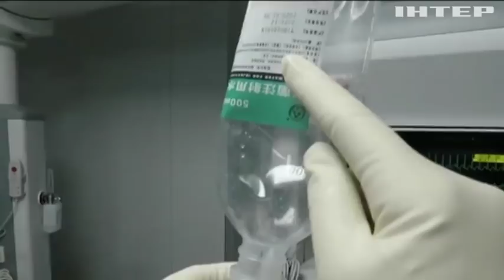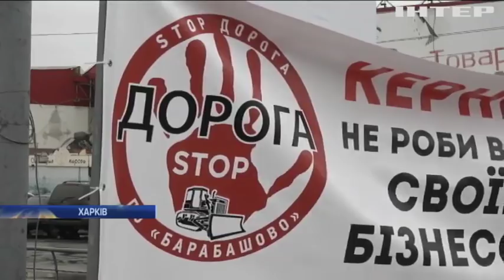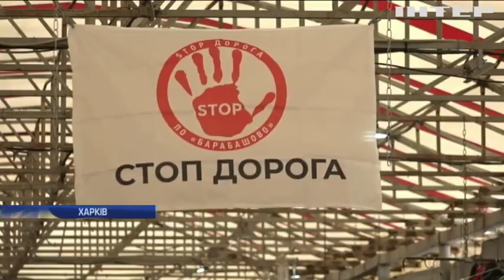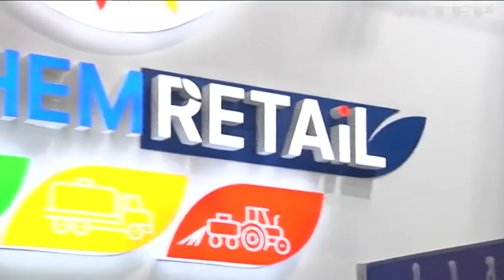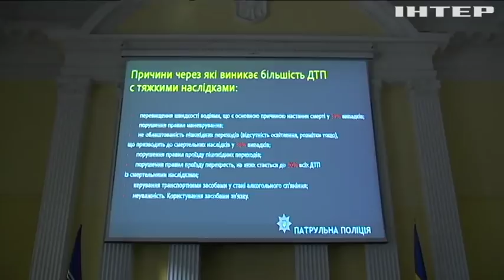Подробности, выпуск за 22 февраля 2020 года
Дивіться у випуску:
Тривога в Італії. Коронавірус забрав життя двох людей за добу, десять міст країни на карантині - як боротимуться з хворобою?
Назад до готівки? Чи правдиві чутки, що за переказ грошей із картки на картку братимуть майже двадцять відсотків податку?
Антибулінг. У Києві дітей і дорослих навчали, як протистояти моральним і фізичним знущанням - що саме радили?